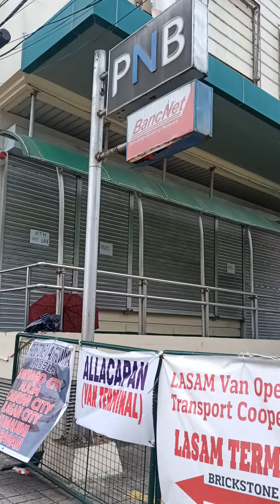uncle art store going home na galing tuguegarao